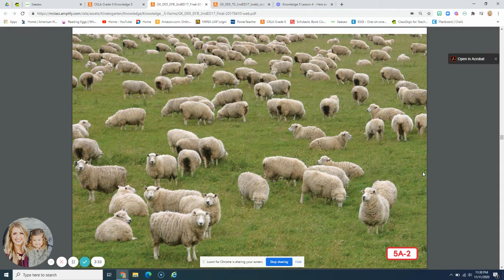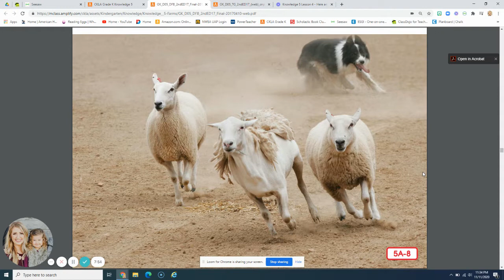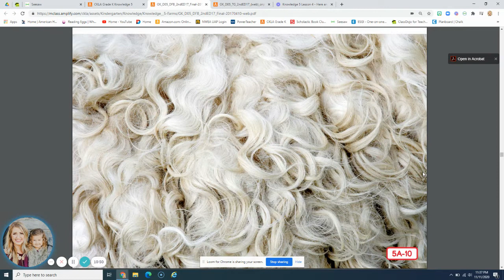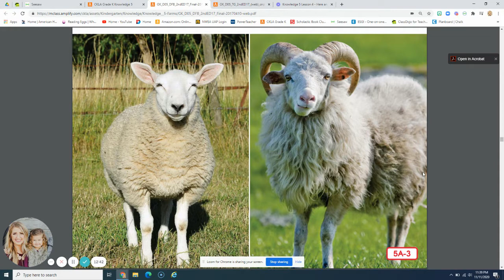Knowledge 5 Lesson 5 Everywhere a Baa Baa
For use in K with CKLA Amplify 2nd edition